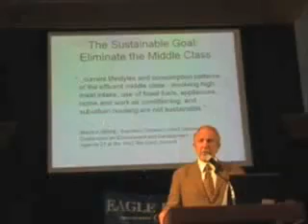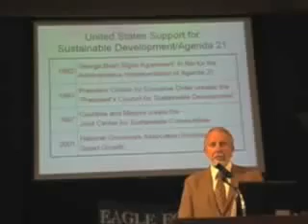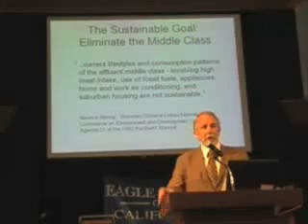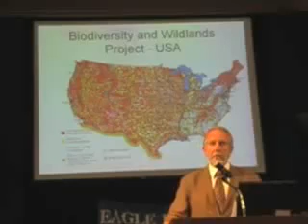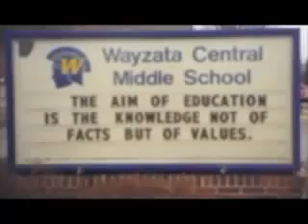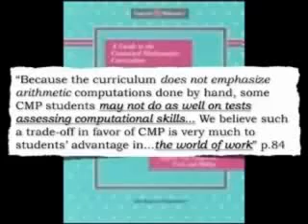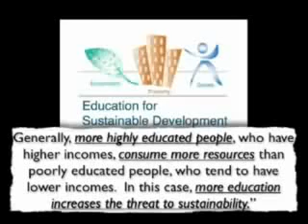Your Servitute to Slavery - Agenda 21 For Dummies